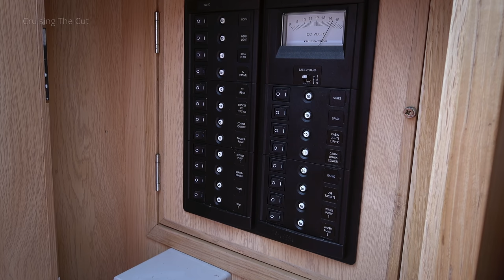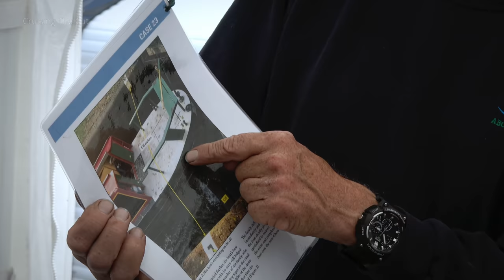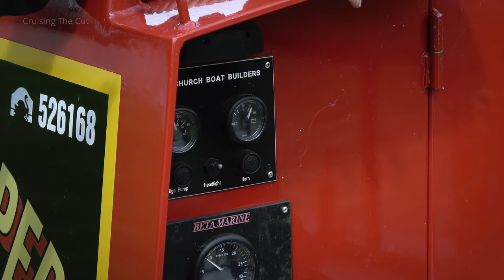245. Narrowboat novices! The process of hiring a canal boat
Lots of folk ask me about hiring a narrowboat for a holiday so I thought I'd make a video about it. By coincidence, friends and fellow YouTubers Greg & Lou Virgoe, and John & Mandy, had decided to book a week's hire - their first time on a narrowboat - so I tagged along to document the hiring handover.

Note: this video is not an advertisement for ABC and I received no payment or benefit from them for making it (other than their permission to film); I pointed Greg in their direction when he asked me about hiring but he sorted the holiday out.